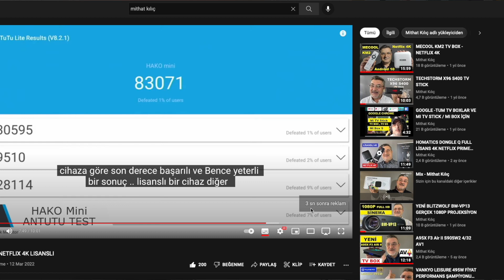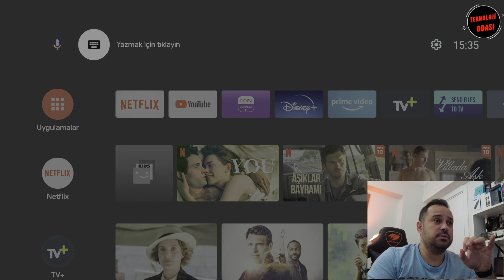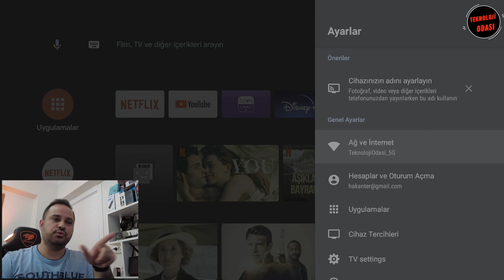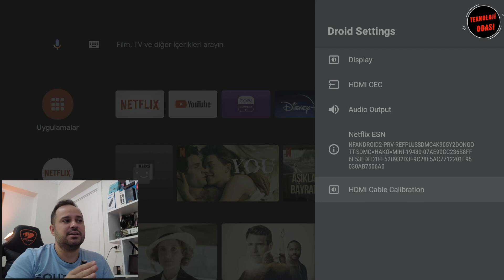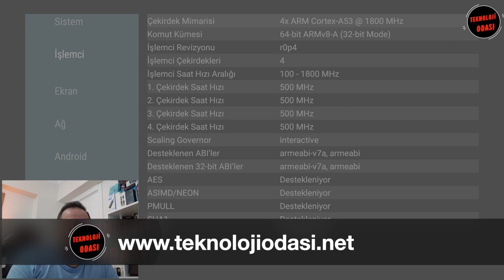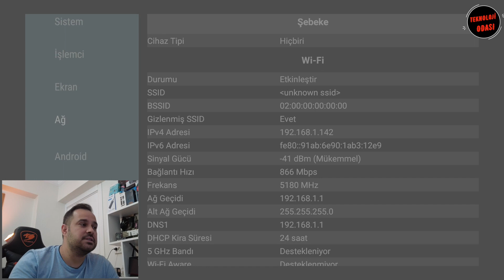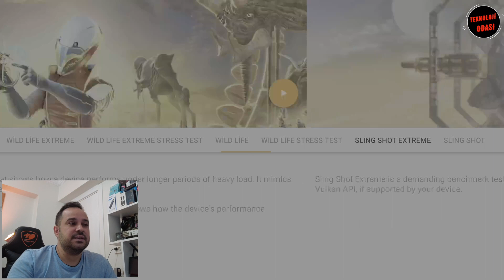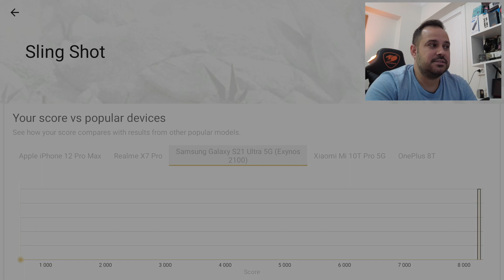Hakomini Android TV Box İncelemesi. Süper hızlı, Minicik, Netflix 4K Lisanslı!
Merhaba,

Bu videoda sizlere minicik bir android tv box inceliyoruz. Hakomini oyundan çok streaming programları ile dizi, film izlemenizi sağlayan bir android tv box. 5W Max enerji çekim kapasitesi ile elektrik faturanıza da yük olmaz.

İyi seyirler.

İçeriklerimizi faydalı buluyorsanız ve destek olmak istiyorsanız aşağıdaki linke tıklayabilirsiniz;